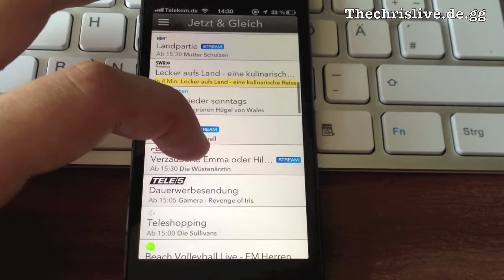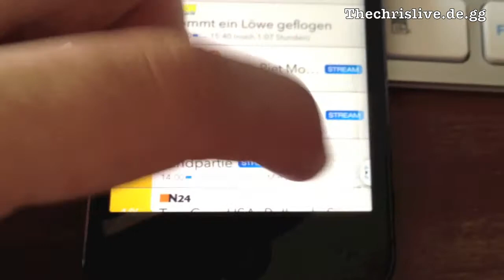Live-TV-App von Equinux kurzzeitig GRATIS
Die Applikation zeigt Programm-Informationen und Live TV-Streams vieler Sender des öffentlich-rechtlichen Angebotes an und würzt den mobilen TV-Zugriff mit aktuellen Live-Quoten.
Zwar müssen Nutzer der App auf die privaten Angebote von RTL, Pro-Sieben und Co. verzichten - die sonst 89 Cent teure Applikation bietet jedoch den reibungslosen Zugriff auf die Streams von Phoenix, ORF, WDR, Euronews, Tagesschau 24, ZDFInfo, ZDF NEO, ZDF Kultur, 3SAT, Arte, ZDF und ARD an. Völlig OK also, um in der Badewanne mal abzuschalten.
Live TV-App kommt ohne Werbe-Einblendungen aus, sowie ohne Schnick-Schnack auf eure Geräte.
Probiert die verfügbaren Live-Streams einfach mal aus.